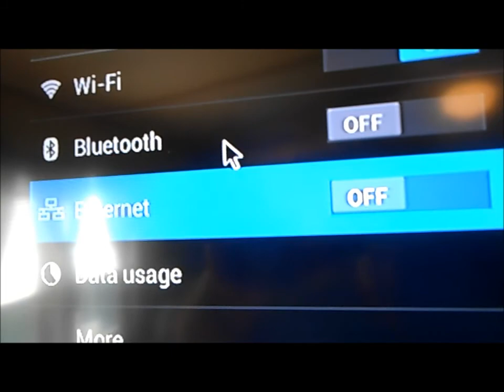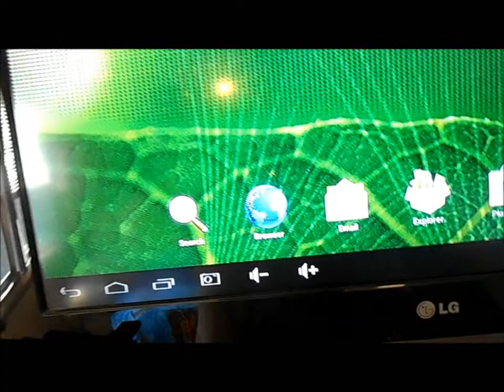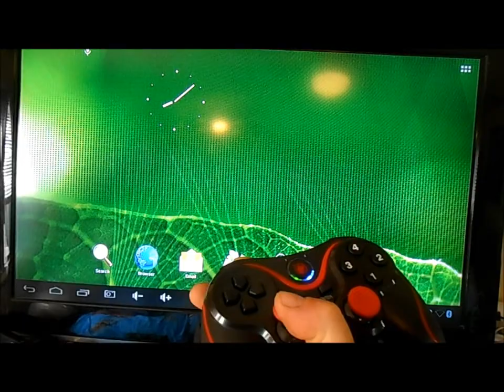mk808b oob demo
no mods... 1gb RAM - 8gb Storage. antutu scores around 9570 average ...we at techknowforum.me have developed uberoid for this model and will be making it an even better -bad to the bone-piece of hardware to make your average tv a "smart tv". check us out

hopefully we can fix the issues you see right out of box with the bluetooth controller mapping and try to tweak some on the wifi with this uberoid rom ...thanks for watching!